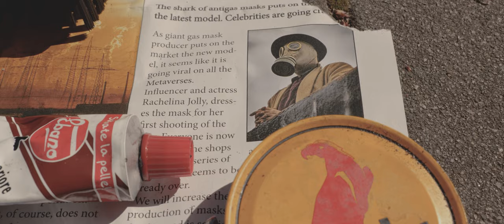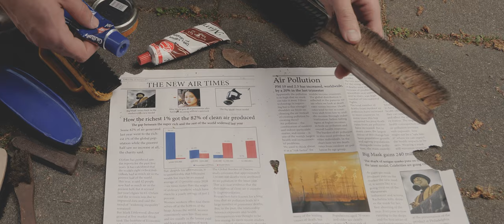BREATHE | Short Film (2023)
A film by Sirio Righini

Featuring:
Filippo Galimberti
Eloisa Cosmo
Davide Vitali
Nicolò Raselli